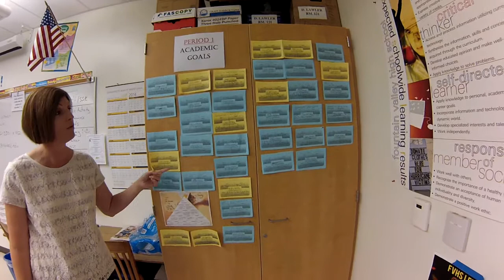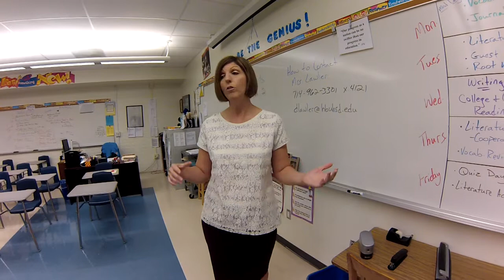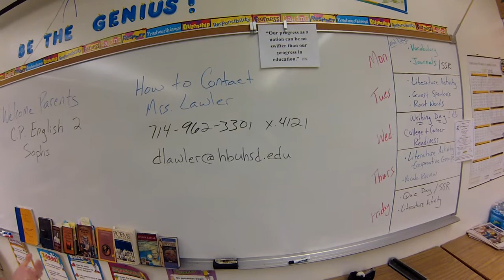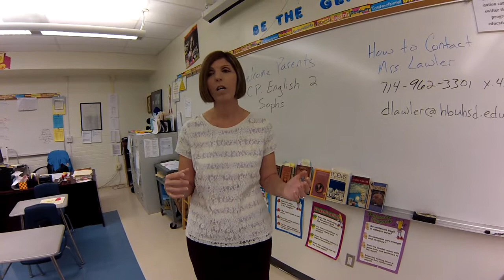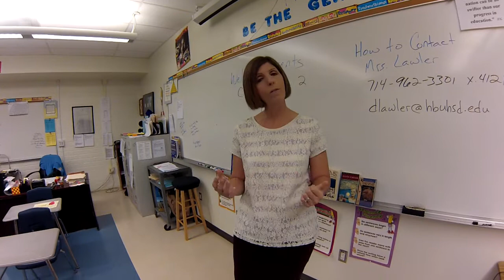Back to School Night, Fountain Valley High School,